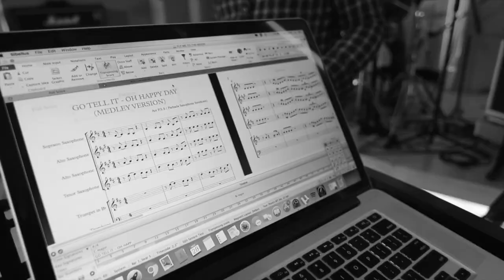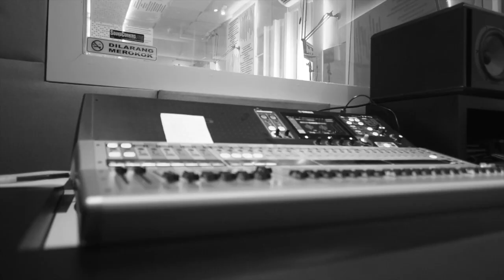Go Tell It On The Mountain, Happy Day (Saxophone Cover)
Christmas Cover Song by Parbada Sax Syndicates
Baby sax @williamnababan
Alto 1 @bataksax (Rizal sianturi)
Alto 2 @hendranenggo
Tenor @nixonsianturi
Keyboard n Mixing do by @yesasamudera
Bass @yukiferdinand
Guitar @imanuel.ary
Drum @yosuakristianp
video by @L31project